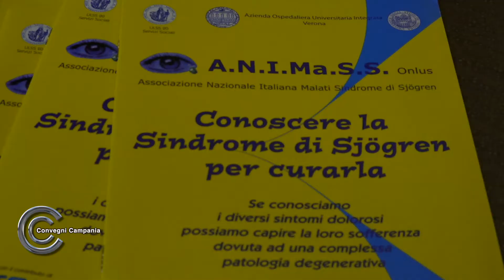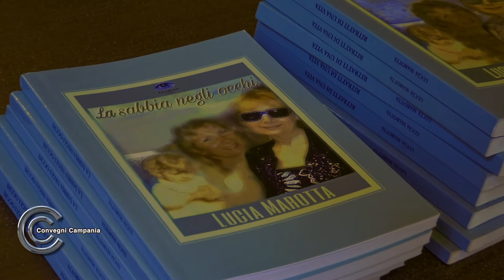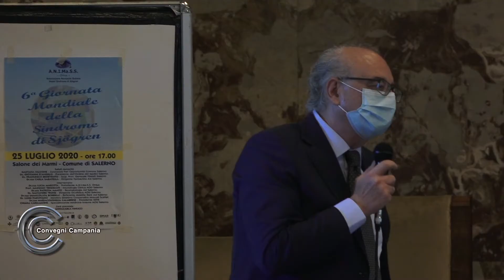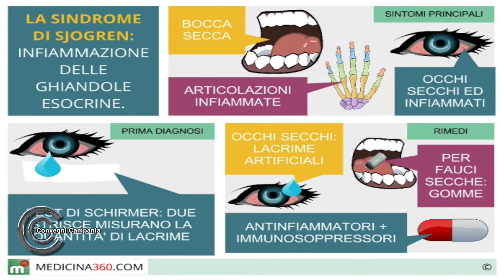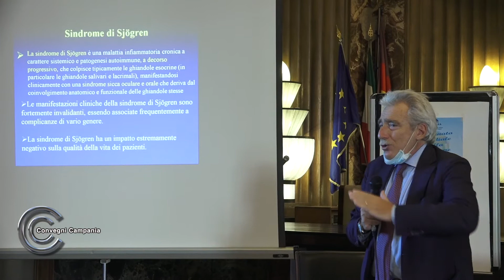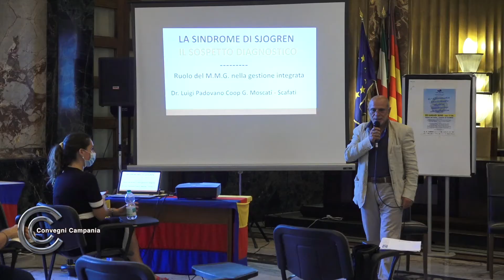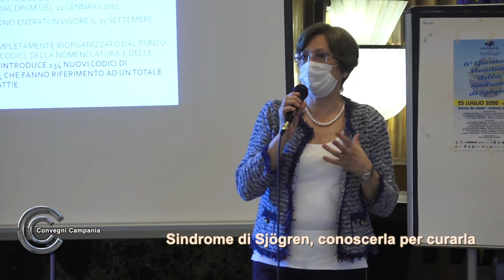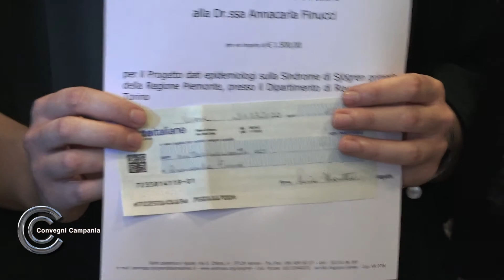6a Giornata Mondiale della Sindrome di Sjögren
Non ancora inserita nei LEA (Livelli Essenziali di Assistenza) e nemmeno nel Registro Nazionale delle Malattie Rare, la sindrome di Sjögren, che colpisce in grande maggioranza le donne, è una malattia autoimmune, sistemica, degenerativa e inguaribile, che può attaccare tutte le mucose dell’organismo, associandosi spesso ad altre patologie autoimmuni.